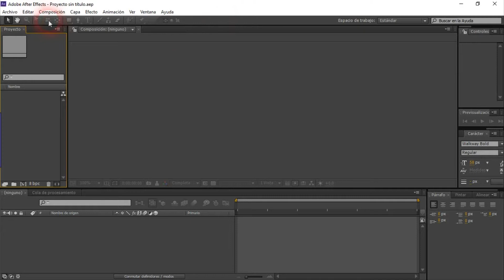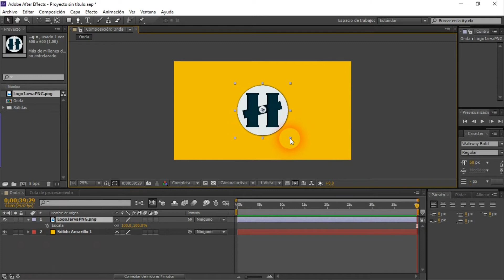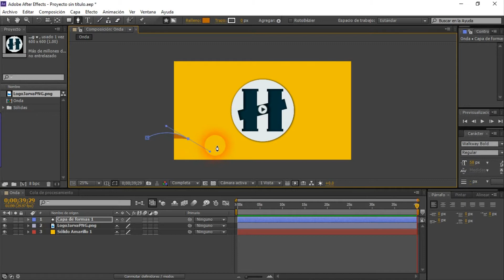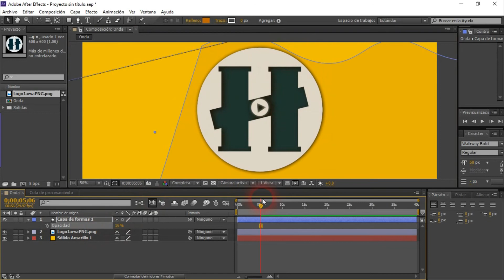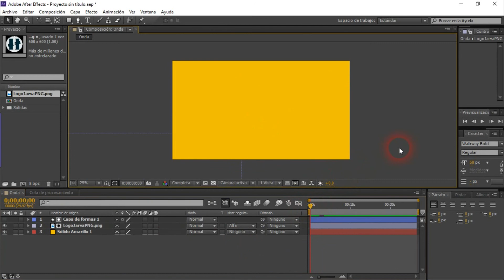EFECTO DE OLA O LIQUIDO EN AFTER EFFECTS | TUTORIALES AFTER EFFECTS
EN ESTE VÍDEO APRENDERÁN COMO REALIZAR EL EFECTO DE OLA EN AFTER EFFECTS DE FORMA SENCILLA